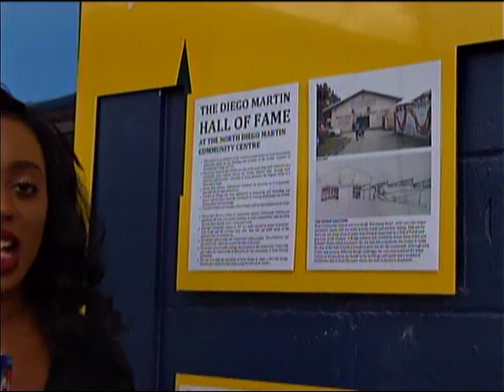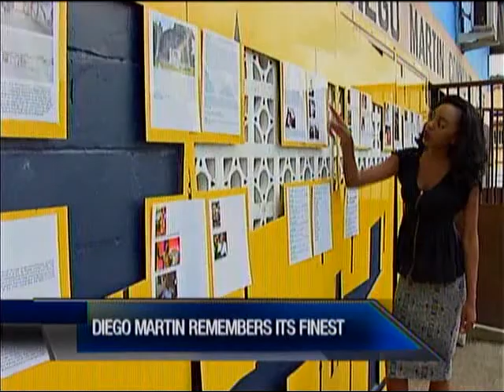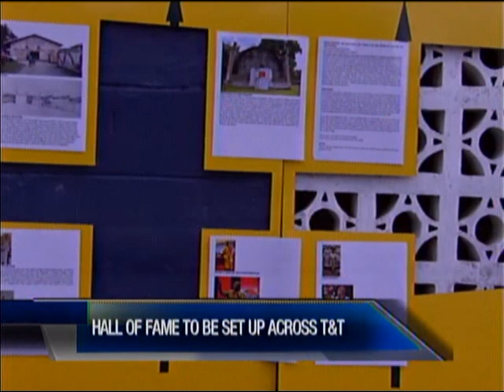Diego Martin Honours Its Finest In Hall Of Fame